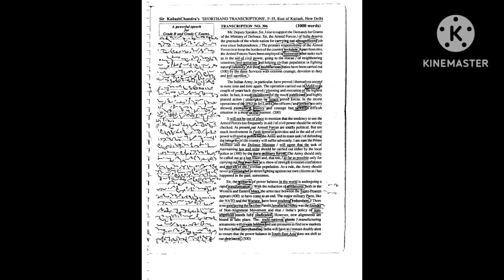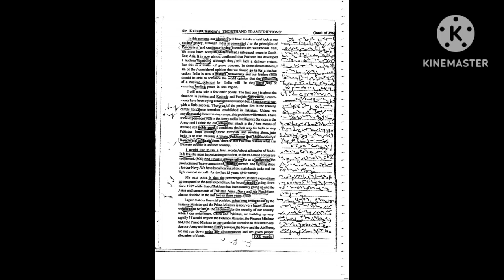80 Wpm|| Sir Kailash Chandra's Magazine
|| Sir Kailash Chandra's Magazine Dictation||